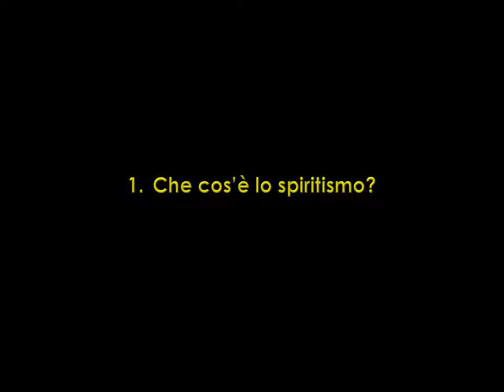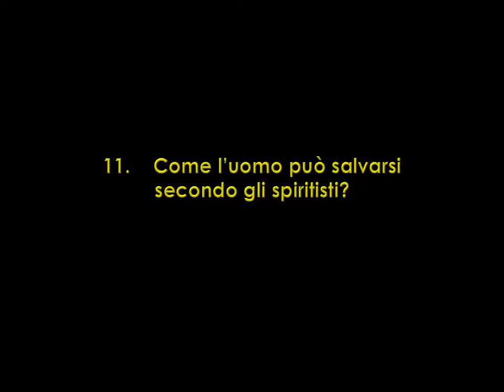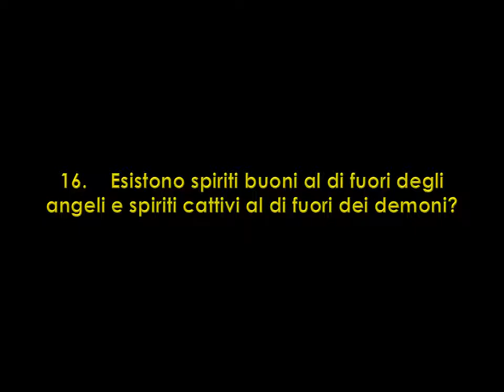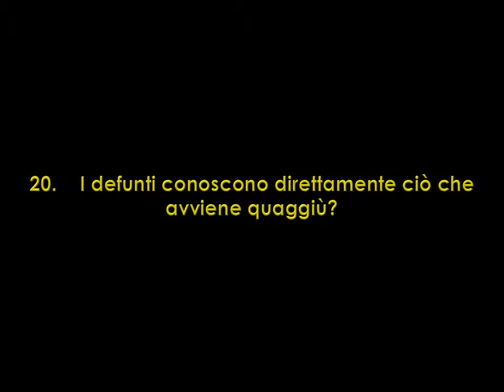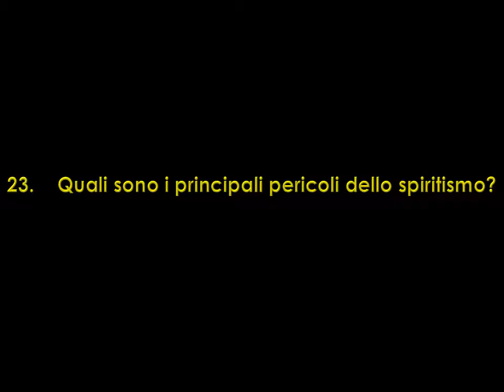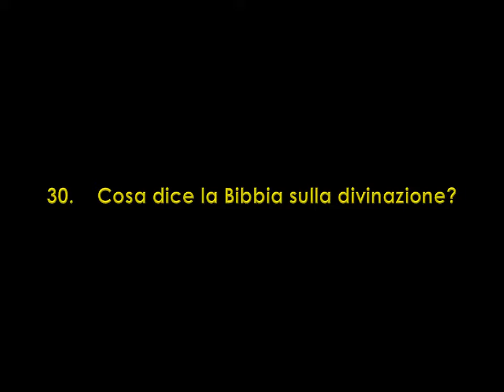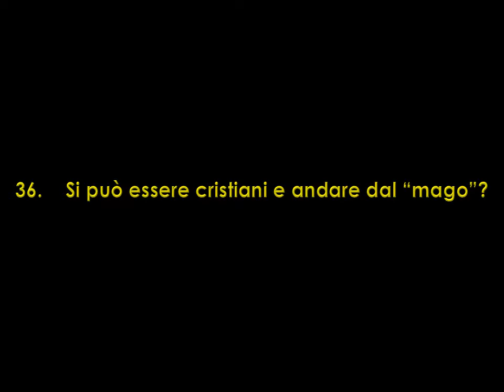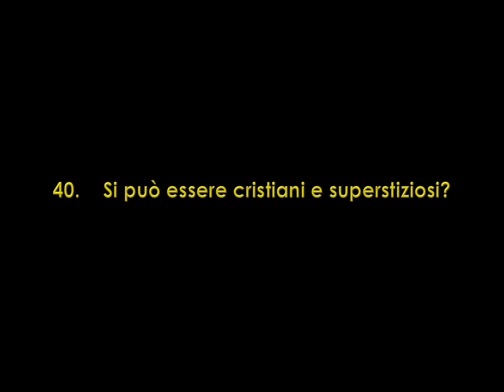40 quiz su Spiritismo e magia. Per catechisti cattolici.